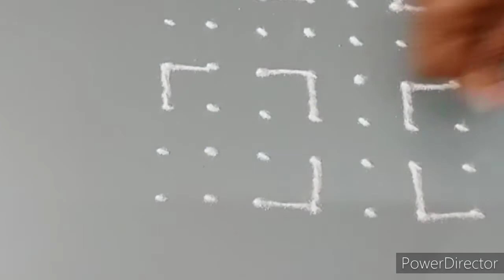Easy and simple 9*9dot Rangoli design/Muggulu/kolam.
very easy 9*9dot rangoli design.
Beautiful Rangoli design for daily purpose and festival purpose. Rangoli design for beginners.